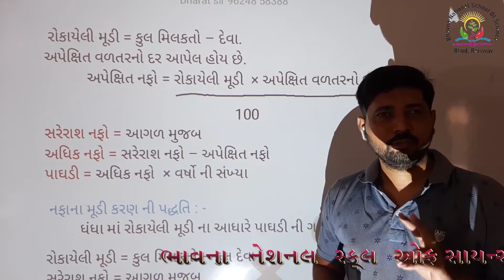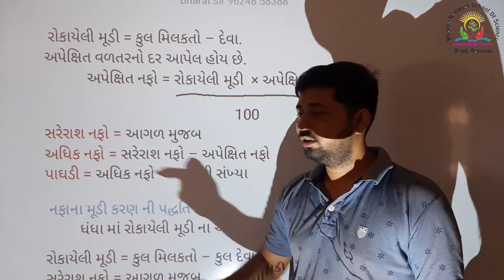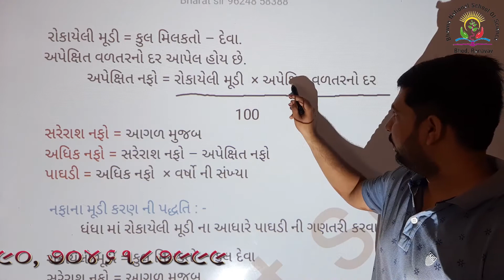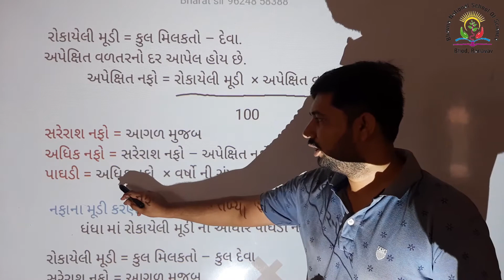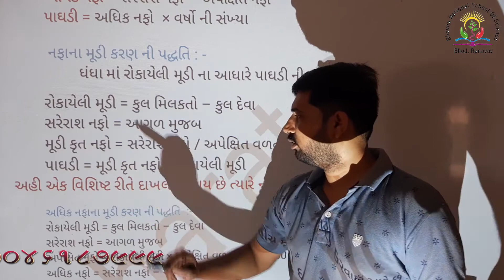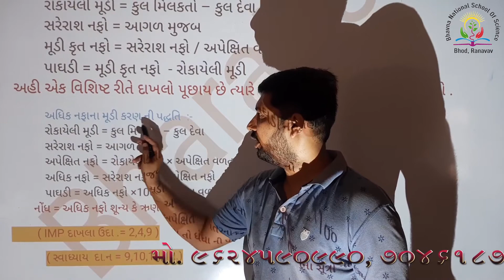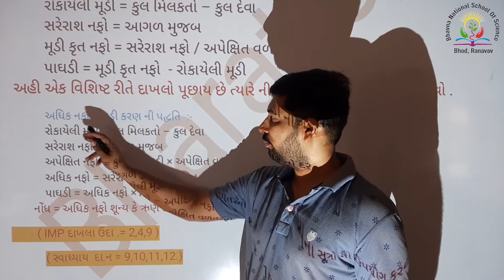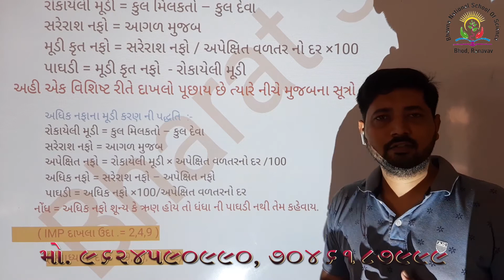ધોરણ ૧૨(કોમર્સ): નામું (પાઘડી નું મૂલ્યાંકન)